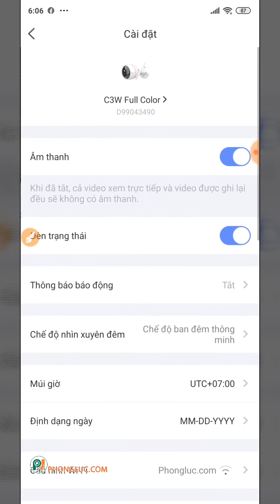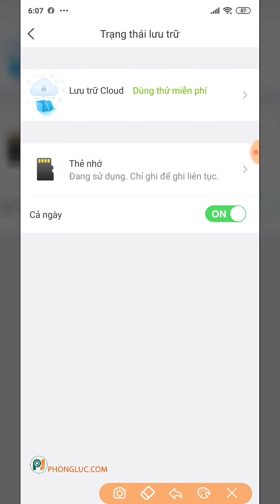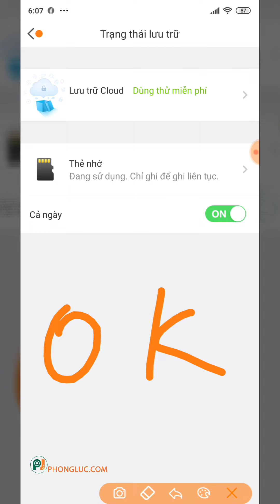Hướng dẫn cách lưu video liên tục Camera Ezviz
Cách lưu Video 24/24 Camera Ezviz